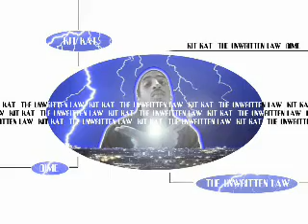PAPO AKA DO THAT AGAIN VOL 1